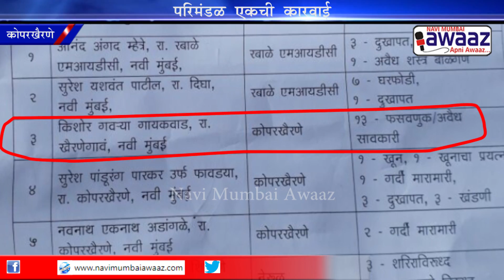Navi Mumbai Awaaz- गणेश नाईक यांचे निकटवर्तीय किशोर गायकवाड़ तड़ीपार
नवी मुंबई पोलिस परिमंडळ १ ची कार्यवाही